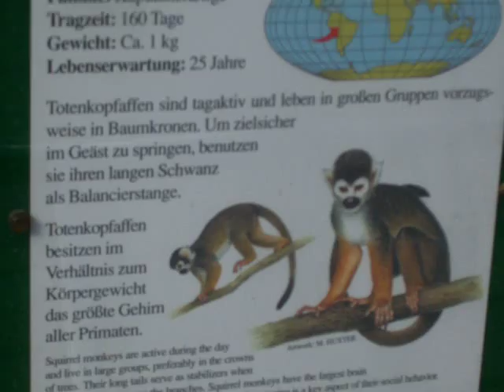Killer Skull Monkeys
the super cutez!